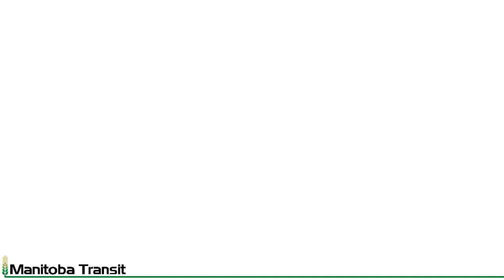Train Club - The Rebuilding - Part 19